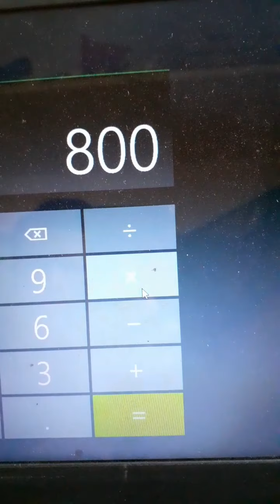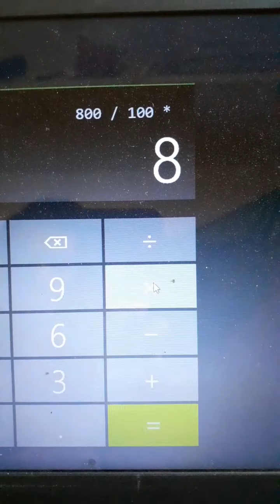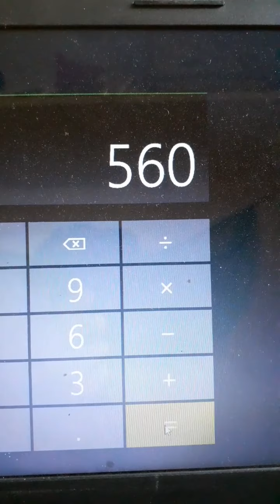করোনা কবে চলে যাবে ? When corona will end? Dr Md Zahidul Islam Khan